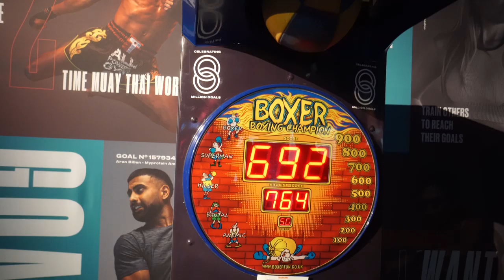Training w/ Manchester City ft. FaZeClan & Benjamin Mendy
Such a cool weekend with loads of training & ManCity Collab!

Alphalete (support code FAZEJASPER at checkout)

FaZeClan x Manchester City collab with the "how is your touch challenge" and MyProtein's 8 Million Customer event ft. Merijn, Nienke, Lubomba, FaZe Temperrr, Nate Hill, FaZe Blaze, FaZe Cizzors, Kevin de Bruyne & Benjamin Mendy!